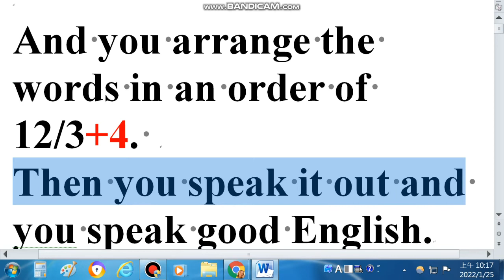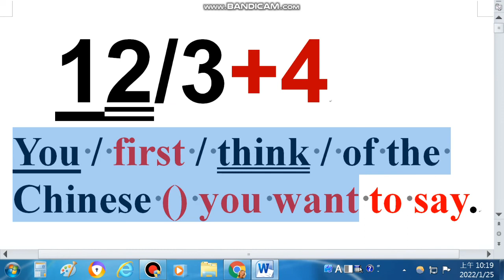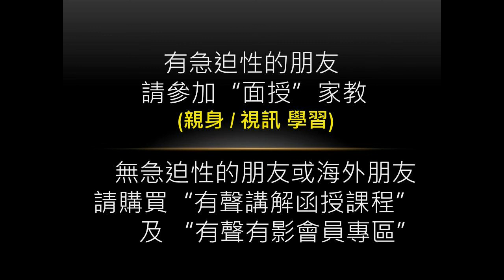聽英文不是聽字,是聽句子,而句子一定是按照1 2 / 3 + 4 的排列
我們的line群: 6個符號英文

我們並未在淘寶上架，請直接與我們聯絡：
Wechat ID(微信): chiu020288     (邱琳專員為您服務)
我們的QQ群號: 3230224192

無急迫性的朋友，請購買“有聲講解函授課程”及“網路會員專區”。

6個符號學英文  學記用/考同步
四大學習步驟與保證:
1.一口字正腔圓,有韻律的發音與朗誦
2.六個觀念(符號)貫通全部文法結構,英文一看,就懂就記住
3.中文變英文,流利正確說出來
4.單字拆解與增加 mar/ve/lous (神奇的)

4套實力建立函授(自學教材+MP3)課程
6套單項運用套書(自學教材+MP3)課程
1個網路會員專區練習(運用/考試)
6組考試準備套書(自學教材+MP3)課程

A頻道訂閱影片觀賞(學/用 仔細講解 觀念引導)
從影片中能清楚地學到紮實的1 2 /3 +4例子，並且真正理解和聽說讀寫運用出來並改變學習觀念。
(點此訂閱)

B頻道訂閱影片觀賞(運用/考試 精彩動畫 提示要訣)
從影片中得到真正的英文關鍵技巧，原本模糊的
(點此訂閱)

C頻道 訂閱影片觀賞 (簡體字版 適合習慣閱讀簡體字朋友觀賞 語法 閱讀 考試)
6個符號英語語法在這個頻道裡， 完整呈現，
讓學習者按照步驟建立完整能運用的 1 2 /3+4
(點此訂閱)